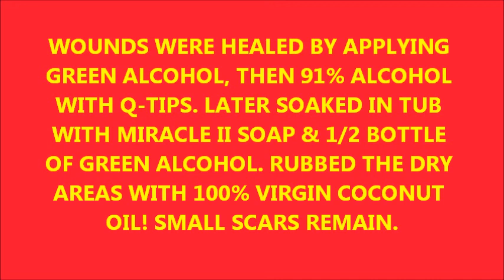HAARP ONGOING -MORGELLONS WOUNDS DEVELOP JUNE 28, 2012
HAARP IS NOW HAPPENING DAILY, I DEVELOPED WOUNDS THAT RESEMBLED MORGELLONS. THE FIRST ONE LASTED 2 WEEKS, THEM 3 OTHERS DEVELOPED ON MY HANDS. IT WAS PAINFUL & BURNED WHEN I USED MY METHODS TO DRY THEM & IT HAS HEALED WELL.